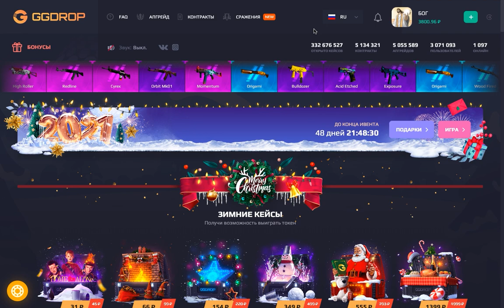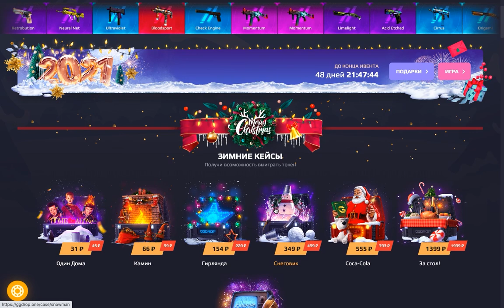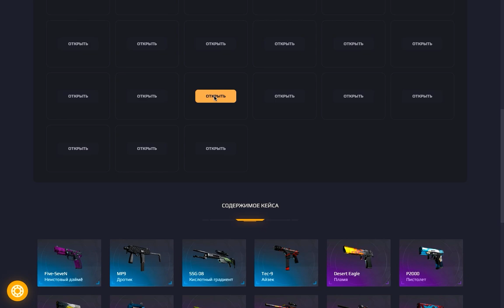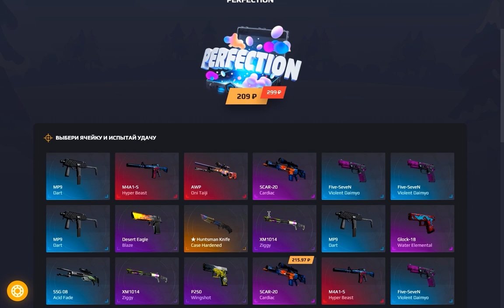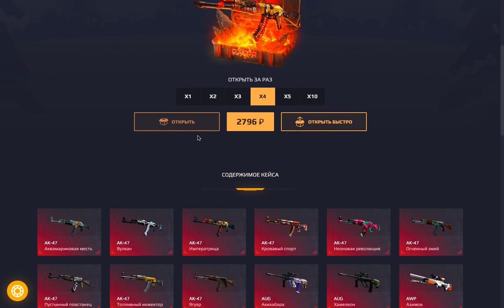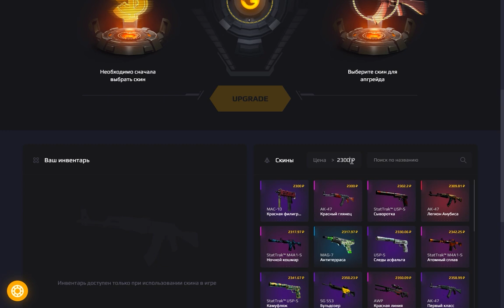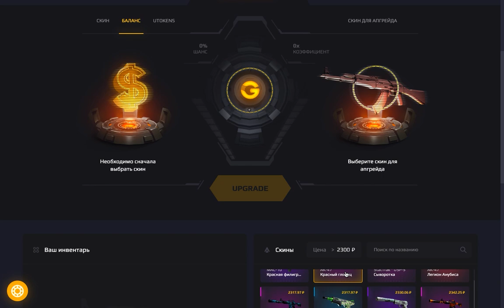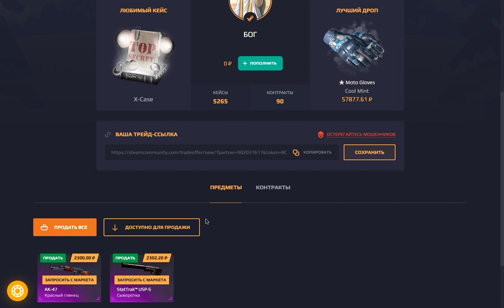🔥GGDROP - КЕЙС КОТОРЫЙ ФАРМИТ ДЕНЬГИ САМ!